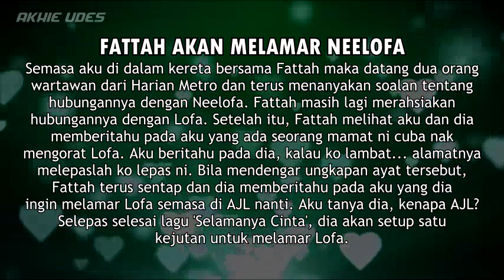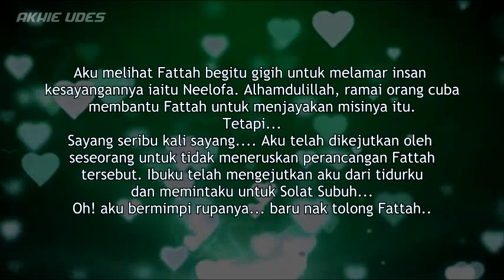LOFATTAH | Fattah akan melamar Neelofa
Wah! Sesuatu yang dinantikan... InsyaAllah dengan izinNya...